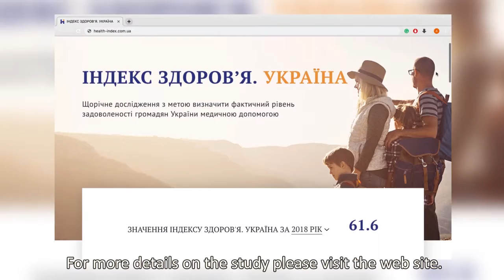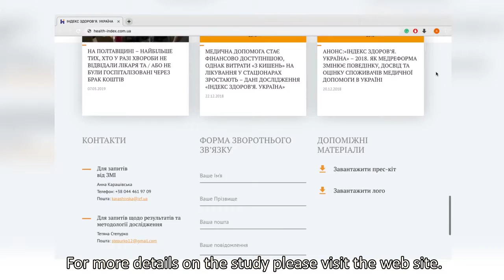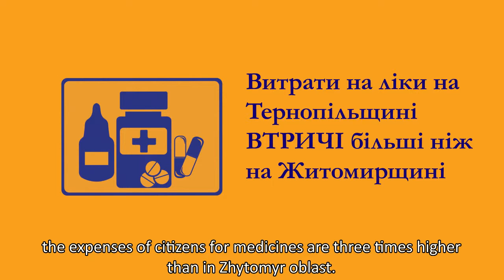How to use the results of the "Health Index. Ukraine" Survey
Victoria Tymoshevska, Public Health Program Director, explains how to use the results of the "Health Index. Ukraine" Survey